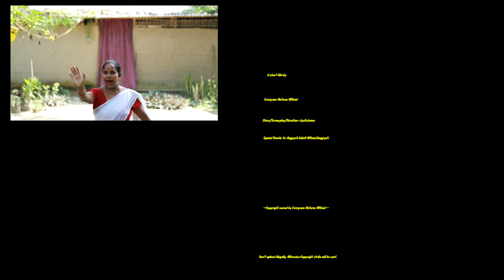জধলা কায়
Use headphone for better audio output. This is a short film produced by Evergreen Pictures Official.
Story/Screenplay/Direction-Jyotishman
DOP: Jyotishman
Editing: Jyotishman
Be connect with our channel for more awesome videos.
         Evergreen Pictures Official ৰ তৰফৰপৰা ৰাইজৰ বাবে মুকলি কৰা হল এখনি চুটি-ছবি "জধলা কায়"!!!
    আপোনালোকে এই ছবিখনত এটা অজলা লৰাৰ জীৱন কাহিনী উপভোগ কৰিবলৈ পাব।
      ৰাইজে ছবিখন উপভোগ কৰাৰ লগতে Share টো কৰি আন দহজনকো চাৱলৈ সুবিধাকণ দিব বুলি আমি আশাবাদী।।।

ছবিখনৰ মূলতে:
প্ৰযোজক/নিৰ্মাতা:- Evergreen Pictures Official(Formerly known as ABC Entertainment)

কাহিনী:- Jyotishman

পৰিচালক তথা দৃশ্যগ্ৰহণ:-
Jyotishman

অভিনয়:-  Bidyut Mahanta, Mayuri Damo,Gitima Bora,Bhabananda Nath, Gupal Nath, Binud Bordoloi,Partha etc

Under  section  107 of the   copyright    act 1976 allownce is made for "fair use "for purpose such as criticism ,comment ,news reporting ,teaching scholarships ,  and research ,   Fair  use is a  use permitted by copyright statue  that  might  other wise be   infringing .Non profit,  educational    or personal issue tips the balance  in favour of fair use.